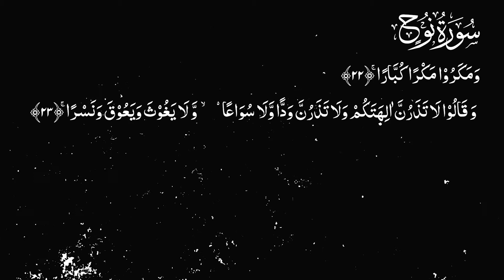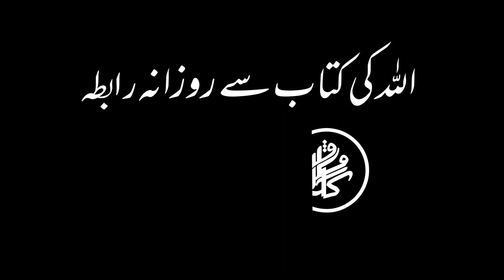Karwan e Quran Lecture No 1734 Surah Nooh Ayat No 22-24